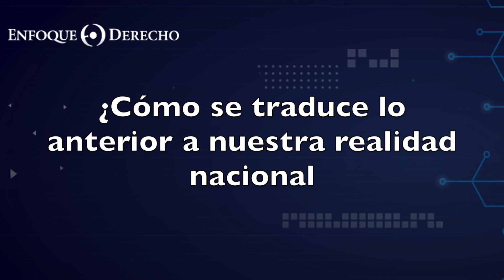Semana de Derecho y Tecnología | Conversando Derecho: Adolfo Morán y Alejandro Morales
En esta entrega de nuestra semana temática, Alejandro Morales, abogado por la Universidad de Lima y asociado del estudio Torres y Torres Lara, y Adolfo Morán, abogado por la PUCP, creador y director de The Crypto Legal y miembro de EY Law, discuten acerca de la situación legal actual de las criptomonedas y los distintos retos que presentan para la comunidad internacional y nuestro país.